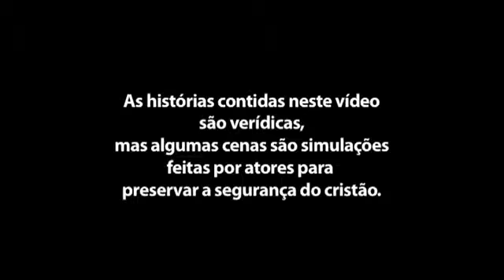Participe do DIP Domingo da Igreja Perseguida